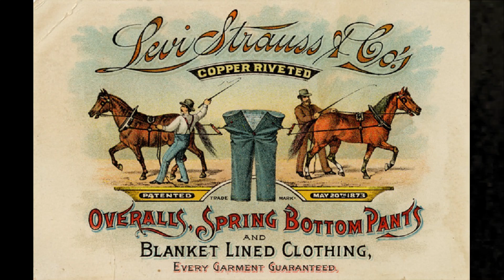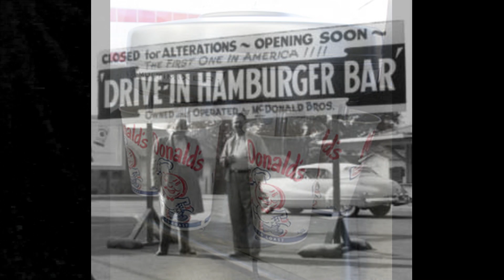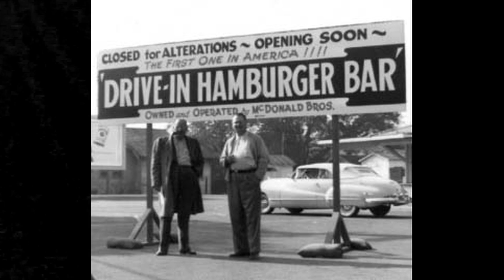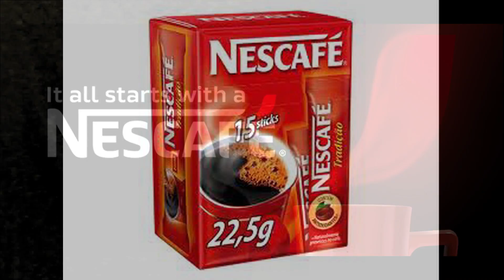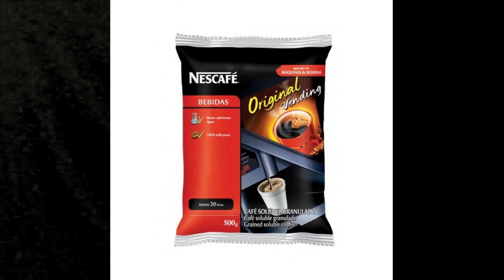A origem das coisas #3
E aqui está a terceira e última parte da origem das coisas.
Sabem quem inventou o buraco do donut? Fiquem a saber vendo o video.
Divirtam-se!